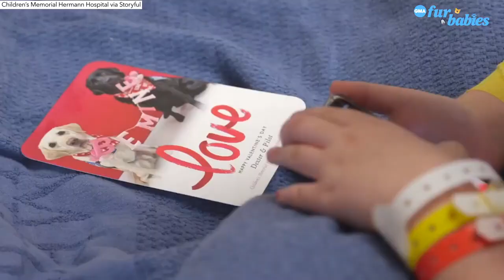Labradors deliver Valentine's Day cards at children's hospital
Two service dogs, Dexter and Pilot, delivered cards and hugs at Children’s Memorial Hermann Hospital in Houston, Texas on Valentine's Day.